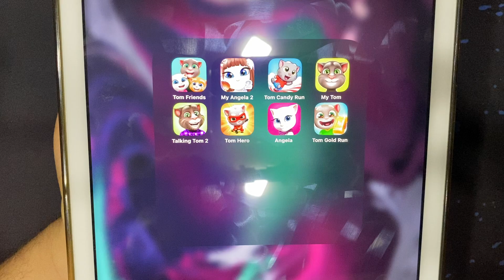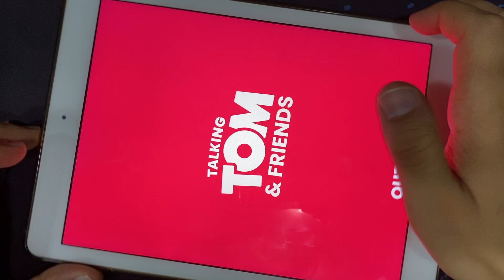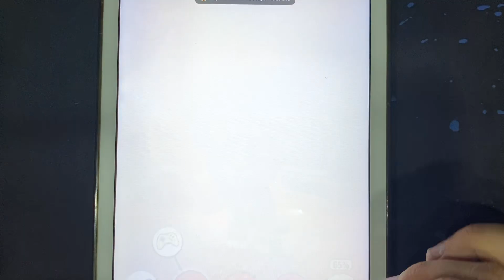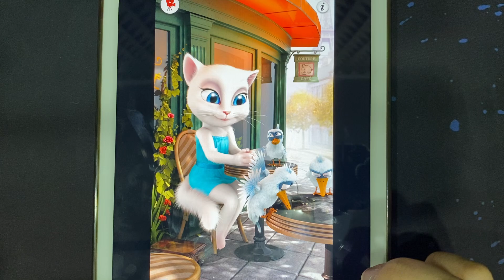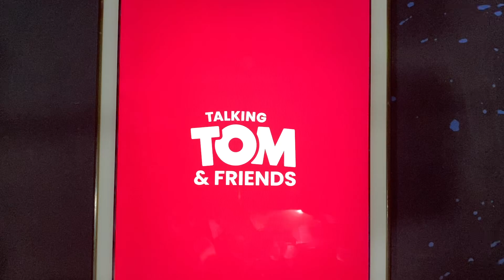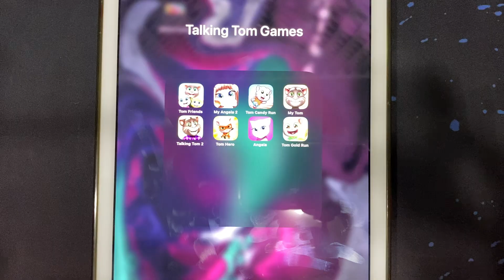Tom Friends, My Angela 2, Tom Candy Run, My Tom, Talking Tom 2, Tom Hero, Angela, Tom Gold Run